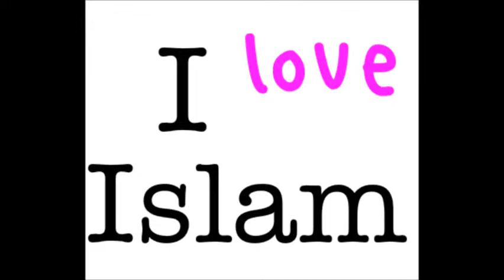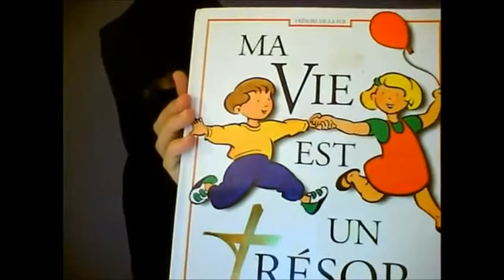Французская женщина от церкви до ислама